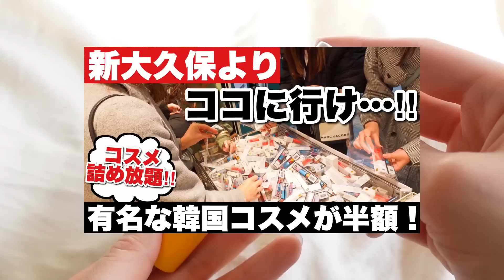【GRWM】大人女子の韓国コスメ&スキンケア‼️アラサーメイク💕CLIOアイシャドウパレットは買うべし🔥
久しぶりのGRWMです😂
今回紹介したものは全部お気に入りで、大体の動画はこのメイクで撮ってます💕
特に目元がキラキラしてる時は大体このCLIOのアイシャドウパレット 笑
最近CLIOはstray kidsとコラボしてるよね🤔
もうCLIOのアイシャドーが好きすぎてそちらも買ってしまおうかなって感じ‼️

今回紹介したものは韓国に行った時に買って、今は日本じゃ買えないものもあるんだけどよかったらチェックしてみて下さい (*´ω｀*)

★使用した物★

アリタウム フェイスカーミングクーラー

DHOLIC ミルコット Cクリーンエッセンストナー

ドクターエルシア ダブルセラムバームファンデーション

イムブリー ブリーブリー アイエムカスタムフローレスコンシーラー

チャコットフィニッシングパウダー マット766

フィリミリ パーフェクトパウダーブラシ

ダイソー UR GRAM スリムスケッチアイブロウペンシル BR-1

マティエ ステーショナリーシリーズ ブラシ7本セット

BT21 エアーフィットタトゥーアイブロウ 03カフェラテ

DUP シルキーリキッドライナー ブラウンブラック

ホリカホリカ ラッシュコレクティングマスカラ 02ディファインボリューム

NEOGEN ダーマロジーエクストラボリュームカールメタルマスカラ